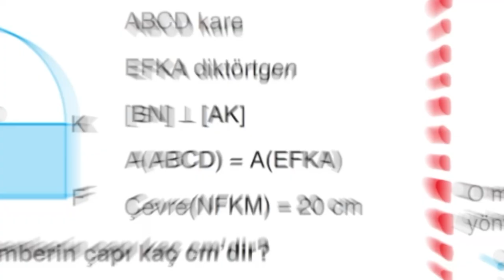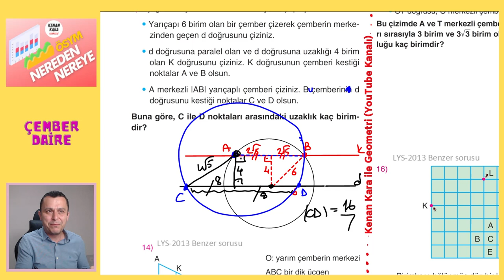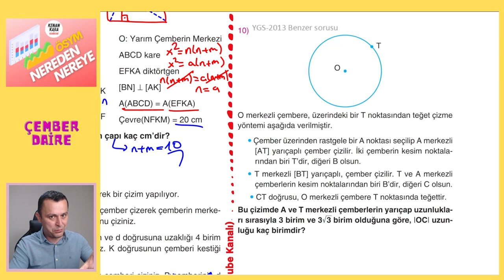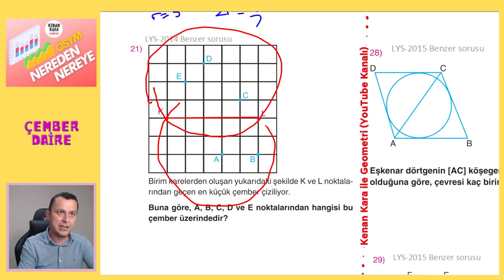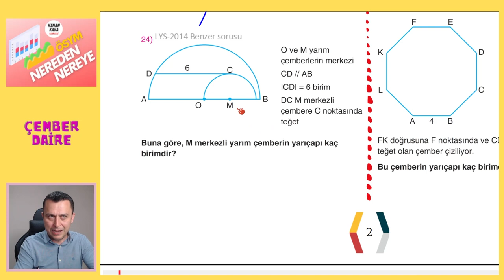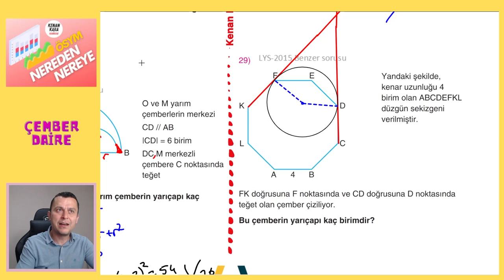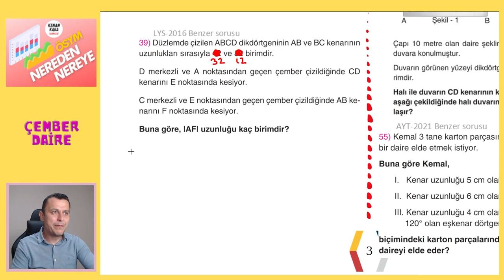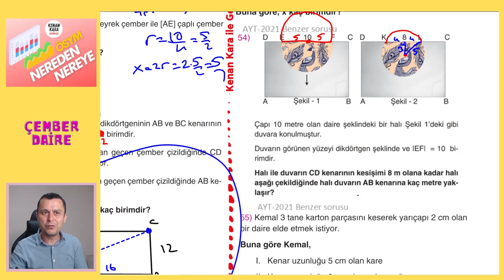ÇEMBERDE UZUNLUK | ÖSYM BENZERİ SORULAR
* Son 10 yıl içerisinde ÖSYM nin Geometride sorduğu Çemberde Uzunluk soruları çözülüp soruların analizi yapılıyor.
* Videodaki PDF için aşağıdaki linki tıklayın ''ÖSYM NEREDEN NEREYE'' klasörünün içindeki ''ÇEMBER-DAİRE'' klasörüne bir daha tıklayıp 3. pdf yi indirebilirsiniz. Bu pdf nin çözümü 3.1. pdf dedir.
* Bu serinin
kanallarında ulaşabilirsiniz.